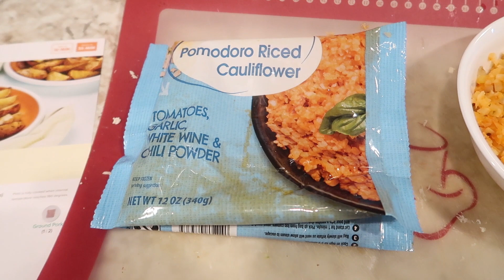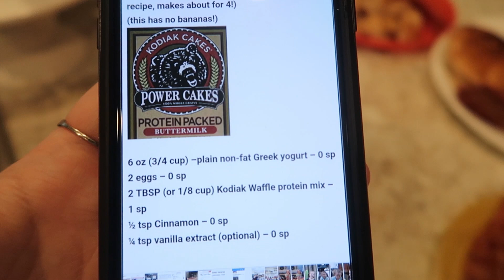Week of WW Freestyle Dinners & What the Family Ate